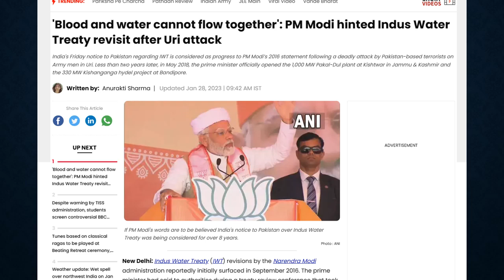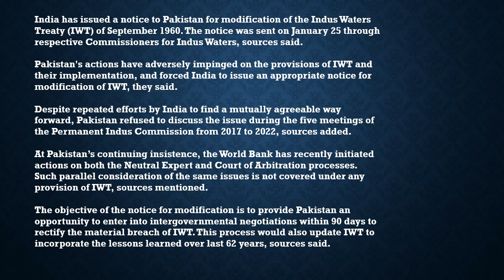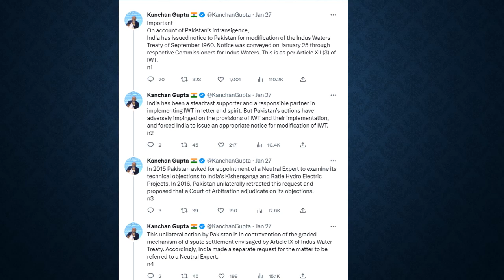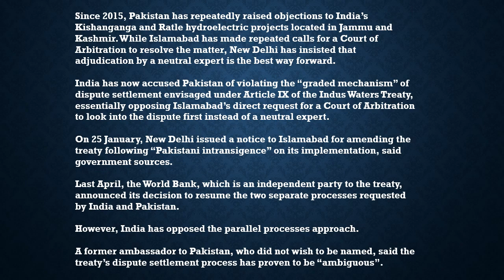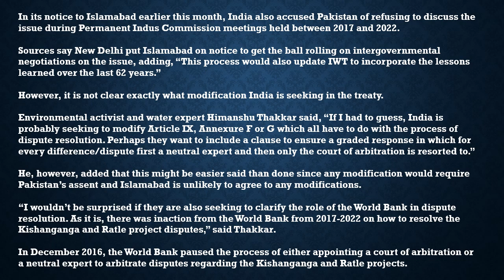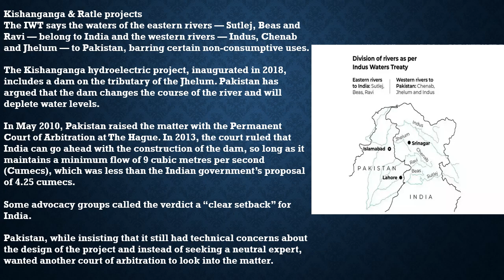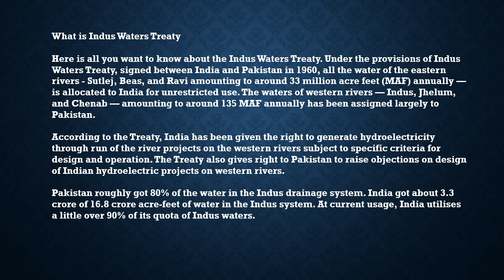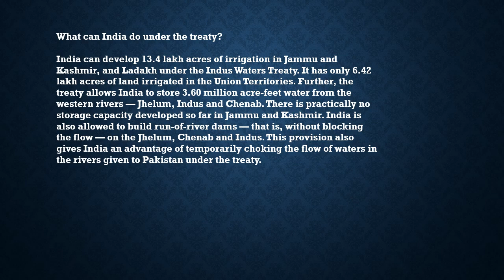"Pak Actions Have Forced Us" India Issues Notice To Pakistan Over Indus Water Treaty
"Pak Actions Have Forced Us" India Issues Notice To Pakistan Over Indus Water Treaty | World Education Affairs